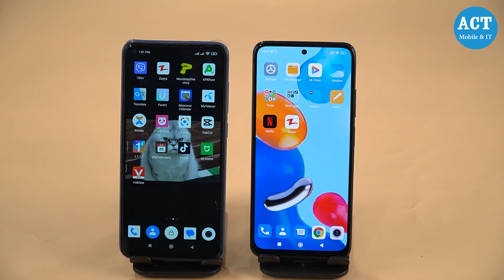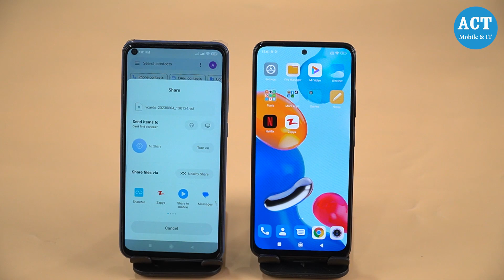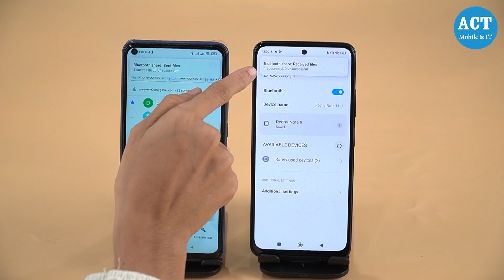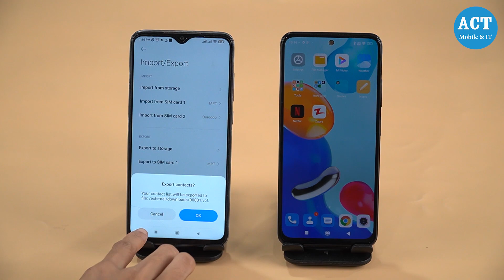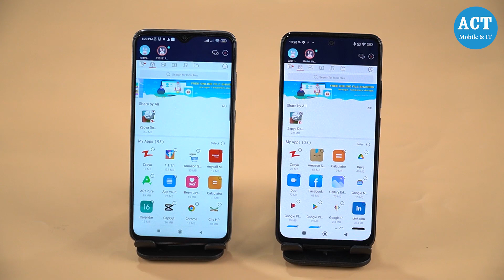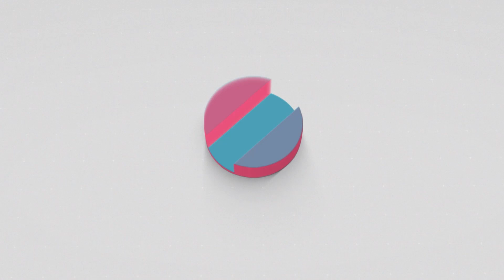ဖုန်းတစ်လုံးနဲ့တစ်လုံး Contacts တွေကူးမယ်ဆိုရင်